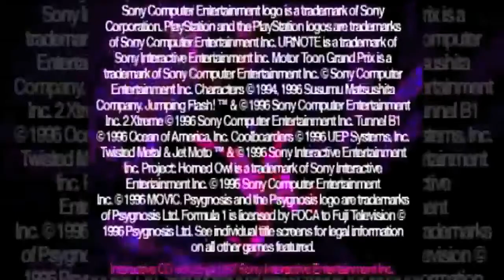Instant Classic Games - Interactive CD Sampler Pack Volume 3.5 Intro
Instant Classic Games - Interactive CD Sampler Pack Volume 3.5 Intro, This Demo Disc was bundled with The Playstation around late 1996, there is a Volume 3 but had minor changes.